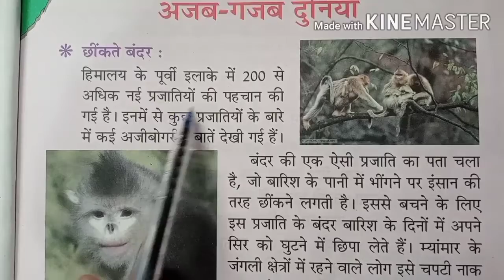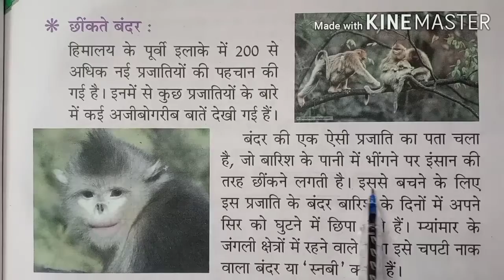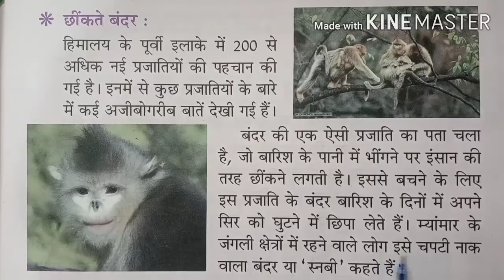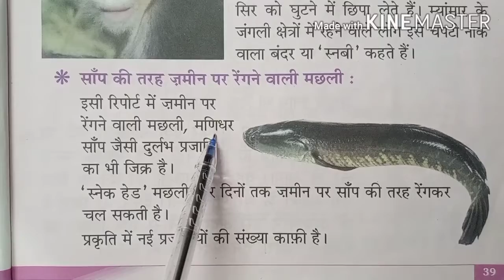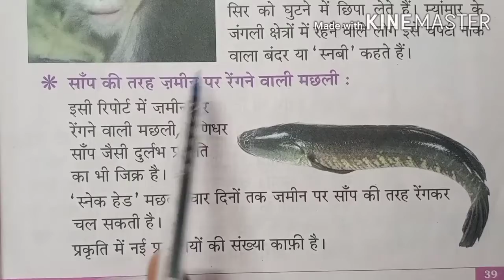Class 2nd hindi 31 8 20